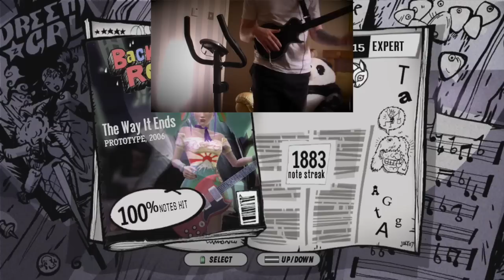1st ever The Way It Ends 100% FC ON A BIKE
MonkeyOnABike. My new workout DVD comes this summer.